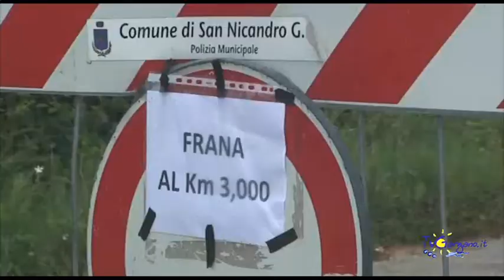Sannicandro, alluvioni e frane